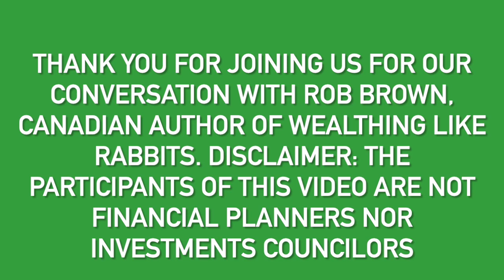What the Heck is "Wealthing Like Rabbits"??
HCC Episode 082 - Part 1 - Meet Author, Robert Brown as he shares insights from his Canadian Best Selling Financial Book - "Wealthing Like Rabbits".  This original and quite hilarious introduction to the world of personal finance literally changed our financial future.  We highly recommend this insightful personal exploration and self-reflective read.
1. Keeping up with the Jones's
 *getting caught with trying to keep up with the Jones
 *why do we think we need to keep up with the Jones - financially & socially
2. What is Wealthing like Rabbits
3. Financial Diet
 *Resetting Your Financial Plan
 *Does Financial Peace of Mind help you to live longer
4. Getting your finances back on track
5. GenX's making good financial decisions
6. GenZ's making good financial decisions

Important Links:
Robert R Brown - Canadian Author of Wealthing Like Rabbits

Wealthing Like Rabbits

The Wealthy Barber

Rich Dad Poor Dad

Financial Diet Workbook -

We also wanted to thank all the new viewers and subscribers, we truly hope the information we discuss is helpful in starting your journey off in investing in Digital Assets.  Follow us as we journey through the Wealth Creation Crypto Challenge of 2021.

Tim and Nancy

●▬▬▬▬▬▬▬ Building Wealth  Challenge 2021▬▬▬▬▬▬▬▬●
We just celebrated our 30th wedding anniversary and thought it would be fun to spice up our year, by learning something new and creating another stream of income, starting from nothing.  If we can do it...you can too…!!!  Come GROW with us…!!!

LINKS TO BUY CRYPTO
💎Shakepay  - Canadian Company
This is where you can purchase your Bitcoin or Ethereum before transferring to a passive income platform such as BlockFi.  You will get $30.00 if you deposit $100.00

💎Bitbuy - Canadian Company
This is where you can purchase your Bitcoin or Ethereum before transferring to a passive income platform such as BlockFi or Ledn (BTC only on Ledn).  You will receive $20.00 if you deposit $250.00

LINKS TO MAKE PASSIVE INCOME
 💰Ledn - Canadian Company
This is where you can move your Bitcoin once purchased on Shakepay or Bitbuy (your choice). It only offers passive income on BTC (6% APY) or USDC (12% APY).  You will get $25.00 USDC when using the link.

💰BlockFi - US Company
This is where you can move your Bitcoin or Ethereum once purchased on Shakepay or Bitbuy (your choice). It only offers passive income on BTC (6% APY) or ETH (5.25% APY). And more!
You will get $20.00 US if you deposit $100.00

BitMax: global digital asset trading platform; exchange for Bitcoin and other crypto coins & tokens; innovator of staking, margin & derivative trading product.  This company is transforming to AscendEX.

Cold Wallet - Ledger Nano S - The Best Crypto Hardware Wallet

Candlestick Confidential Workbook

We listen to the YouTubers above because we like & trust them.

●▬▬▬▬▬▬CRYPTO ESSENTIALS▬▬▬▬▬▬▬●

***NOT FINANCIAL, LEGAL, OR TAX ADVICE! Please perform your own research.